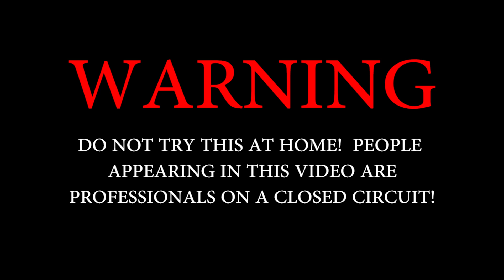Power Steering (S6E12)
It’s time for another round of JRM 360 test trials. This week? Driving with no steering wheel.